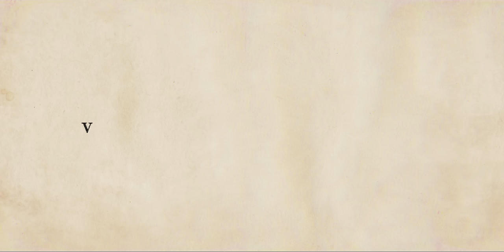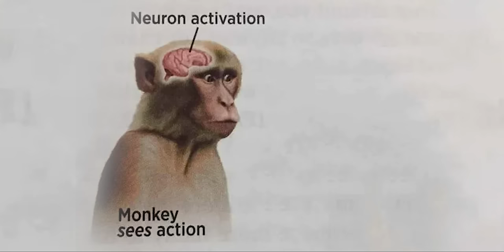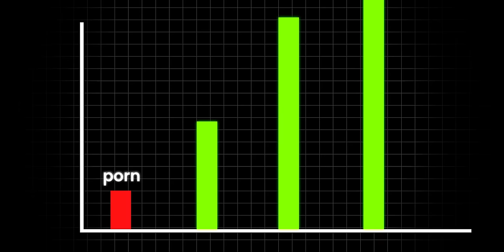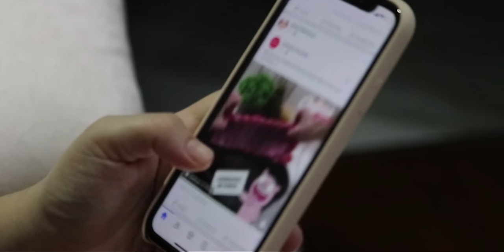This video will END your P*rn Addiction.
This is the last video you need to watch on how to quit porn and masterbation addiction forever.